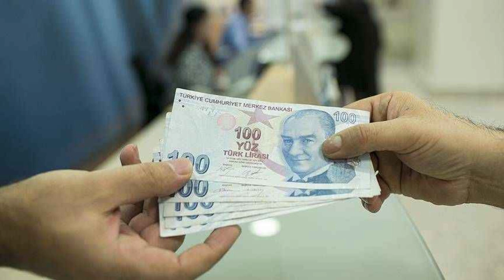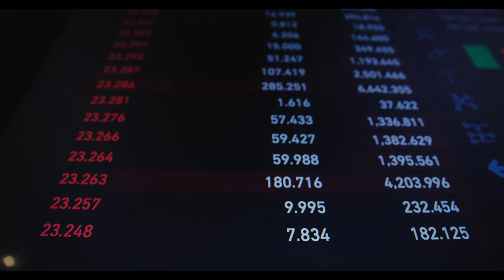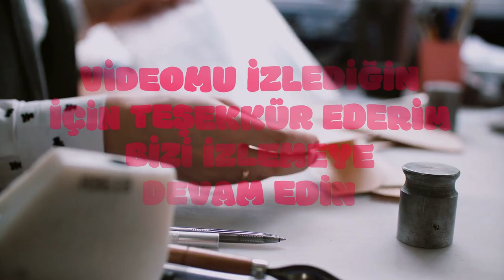Fatih Portakal canlı yayında memur ve emeklinin yeni maaşını duyurdu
Paylaşmak istediğiniz fikir ve düşünceleriniz varsa benimle paylaşmayı unutma.